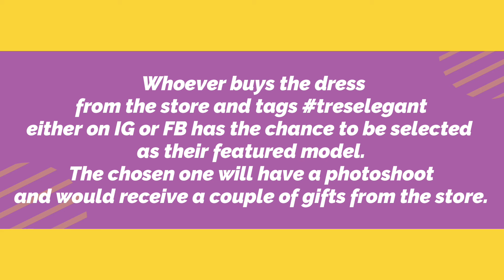A VISIT TO TRES' ELEGANT SHOP (SEARCHING FOR A KID FEATURED MODEL)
What a fun treat to be surrounded by tons of beautiful kids clothing at Tres' Elegant! Thanks to the owner Suzette Baguio for welcoming us inside the shop during their day off.
Please watch the whole video to see how to have your little girls be selected as Tres' Elegant's Featured Model.

Thanks for your love and support. Stay safe sweethearts and God bless!